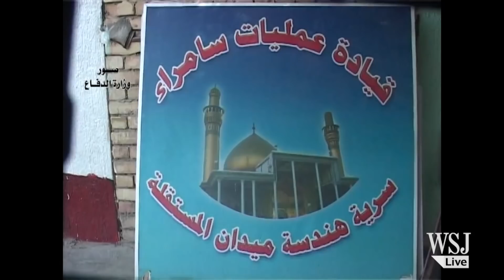Iraq Moves to Reclaim Tikrit From Islamic State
Iraq’s military, backed by some 20,000 volunteer fighters, have begun a campaign to recapture the birthplace of Saddam Hussein from Islamic State, also known as ISIS and ISIL. Mark Kelly reports. Image: AFP/Getty